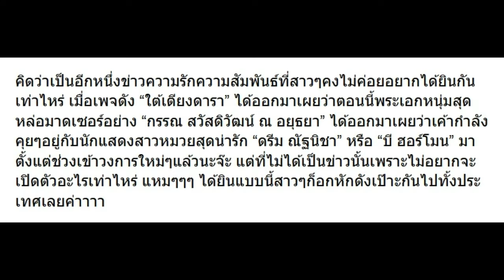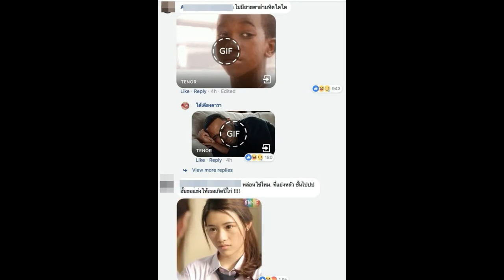คนนี้นี่เอง โฉมหน้า ดรีม ฮอร์โมน ผู้พิชิตใจ กรรณ จนทำสาวๆหลายคนอกหัก